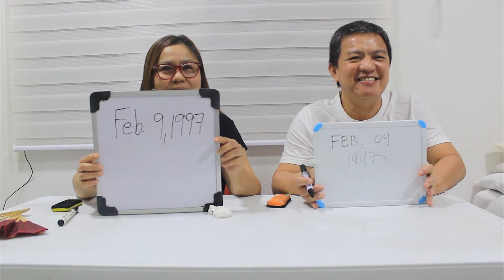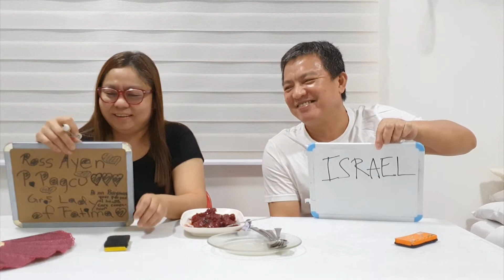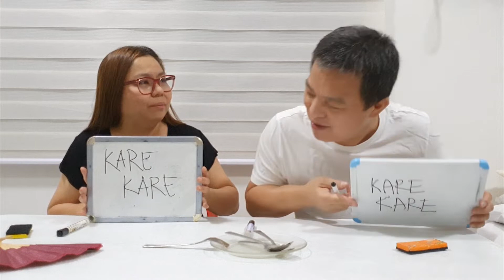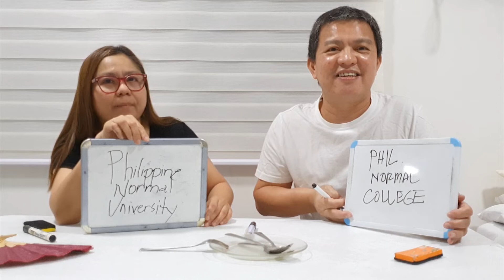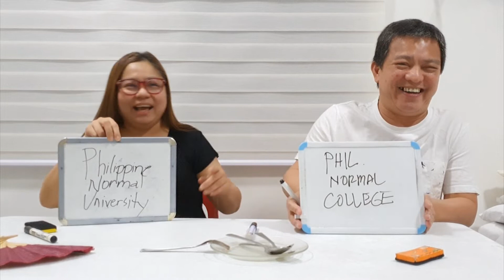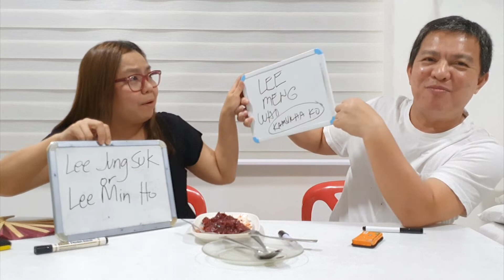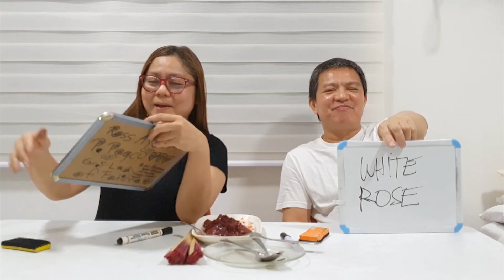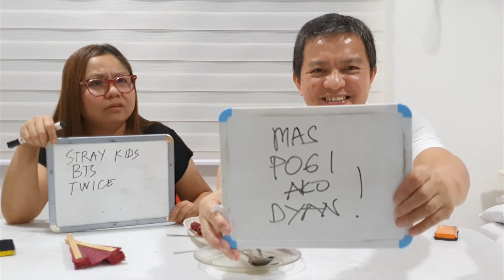How well do we know each other??? Just enjoying the night | Vlog #19